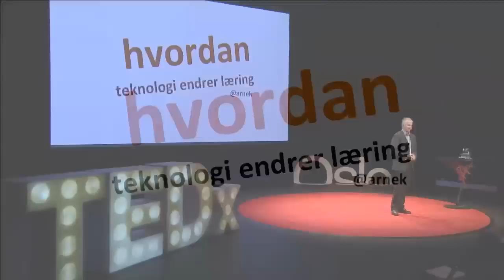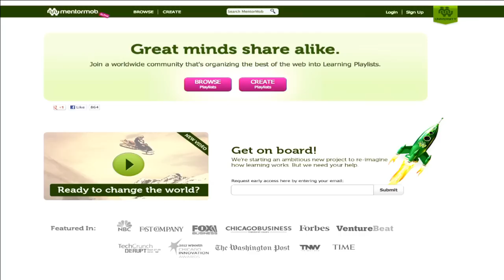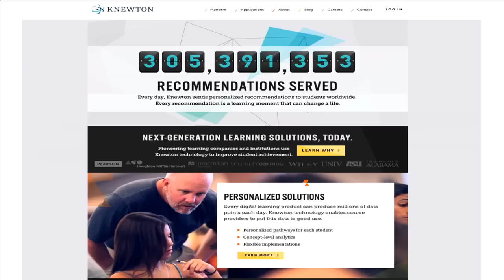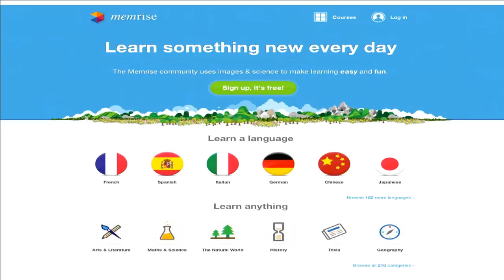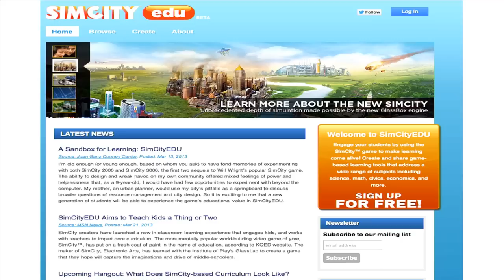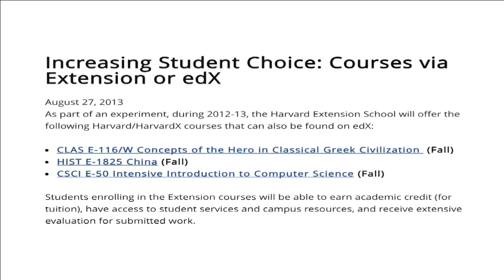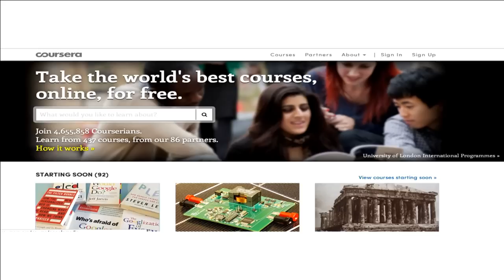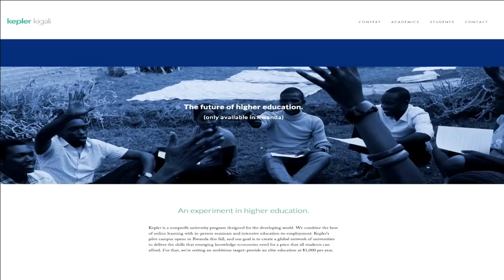Verden står foran deg som en mur av muligheter: Arne Krokan at TEDxOslo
Arne Krokan started Norways first MOOC and has had over 600 students that follow his course on Technology development and societal changes at NTNU. His students become bloggers, twitters and they are sharing through Facebook as part of the learning environment. He will talk about the digital revolution that is happening within education and how it will change access to education.